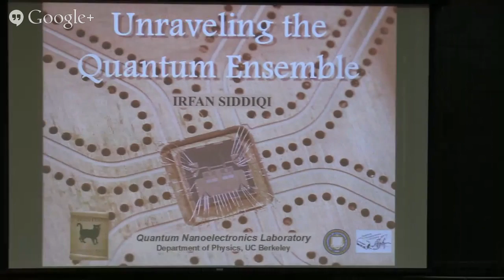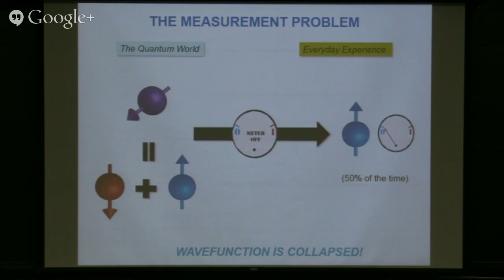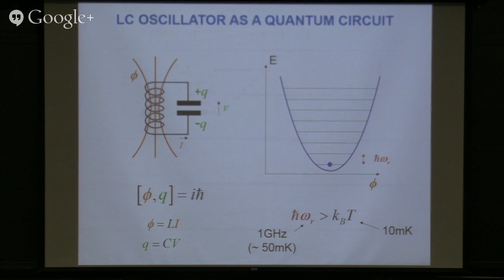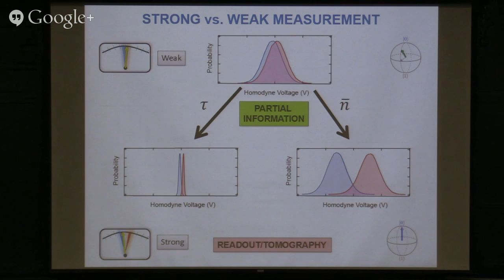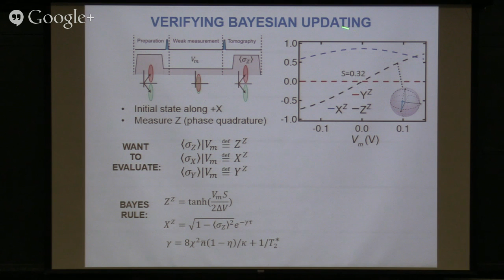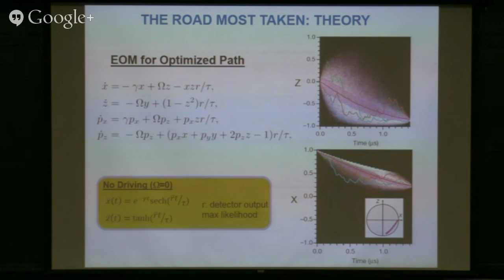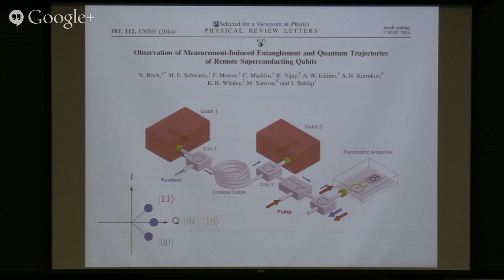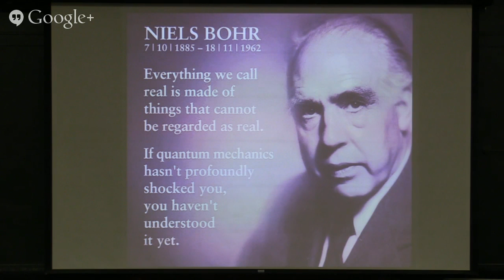April 13, 2015: Irfan Sidiqqi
Unraveling the Quantum Ensemble